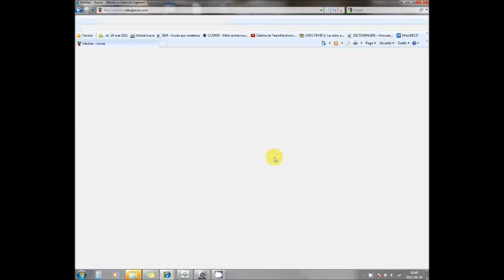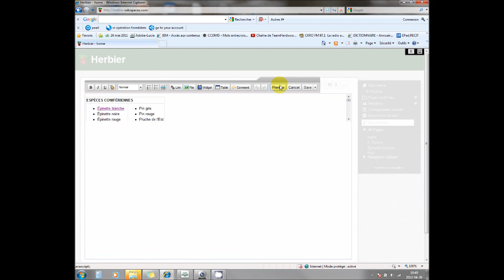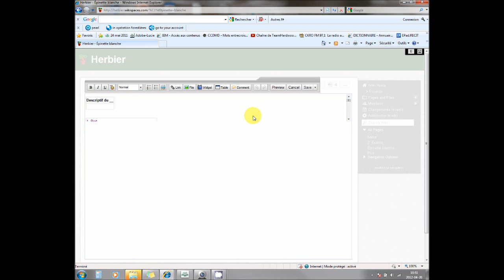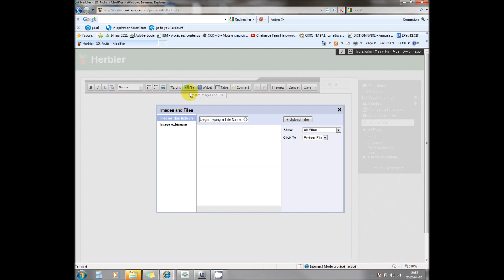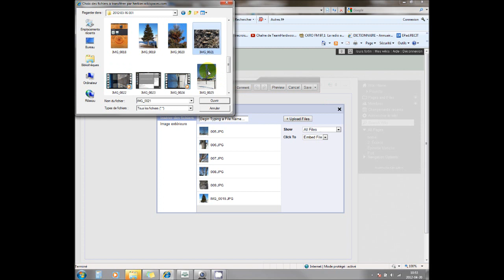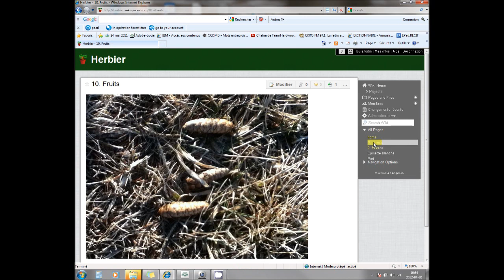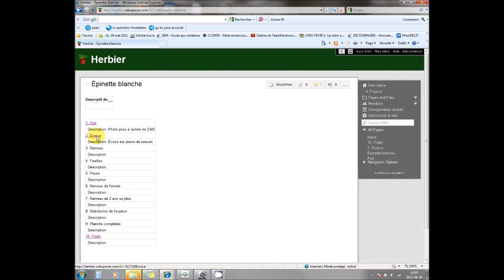Édition et ajouts de pages dans wikispaces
Pour aider les étudiants à modifier leur wiki.